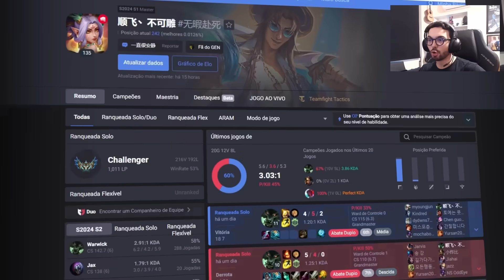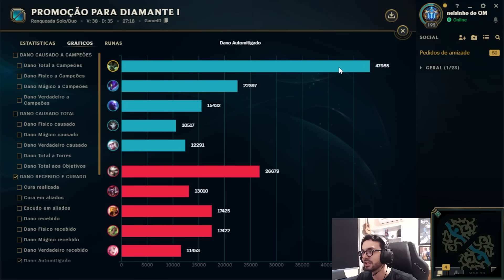PROCURA-SE RIVAL PARA O MONO WW CHALLENGER DA COREIA